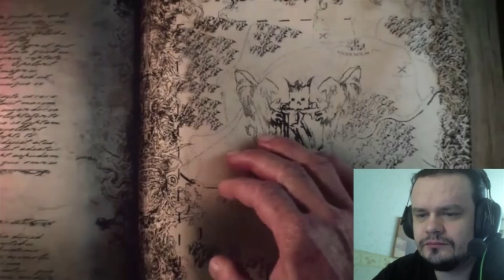Total War Warhammer All Cinematic Trailers REACTION